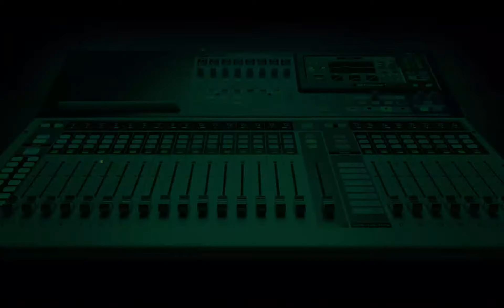Caring For The Aged 4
Adebola says paying a visit to her pension fund manager scared her.